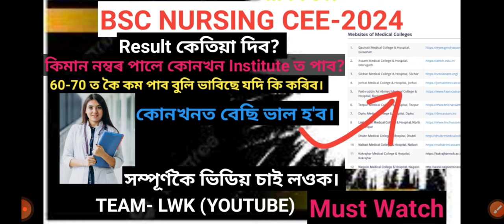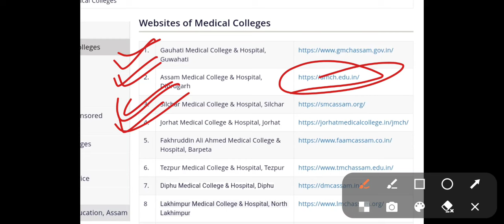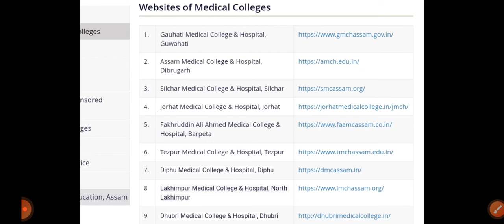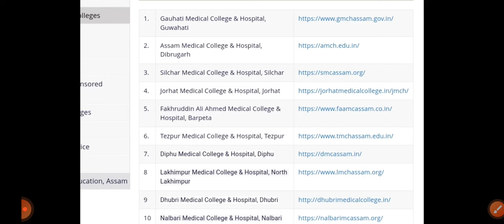SSUHS BSC NURSING CEE- 2024|| RESULT কেতিয়া দিব|| নম্বৰ কম পাব বুলি ভাবিছে যদি কি কৰিব|| must watch